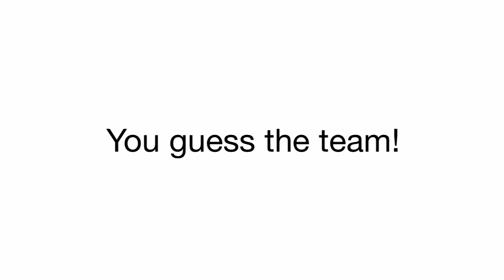Average Faces of World Cup 2018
We took photos of players of every team and averaged them. Code can be found at